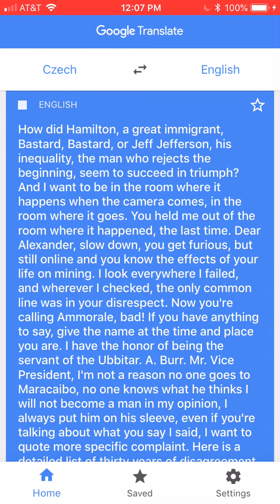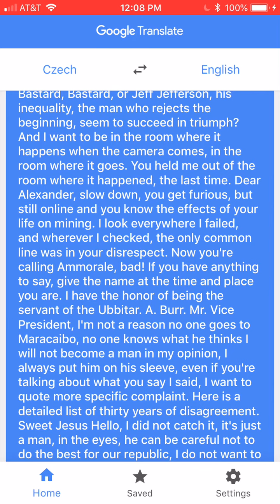Your Obedient servant but I google translated it.